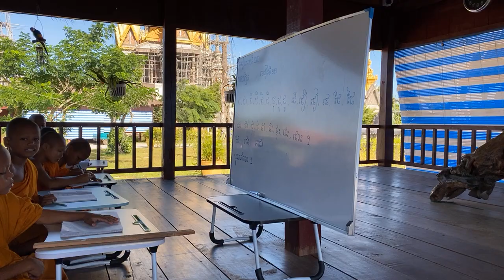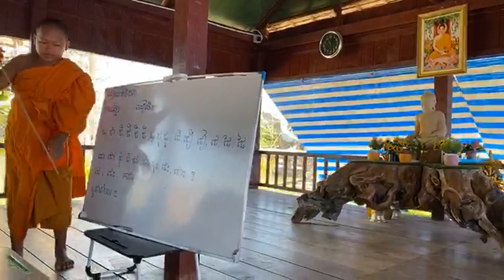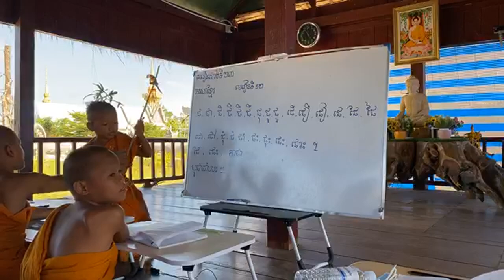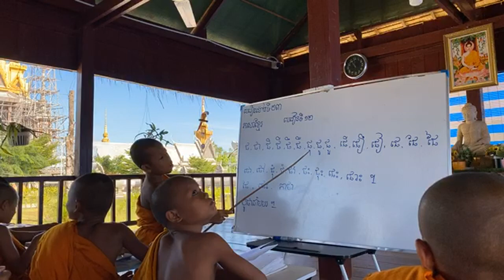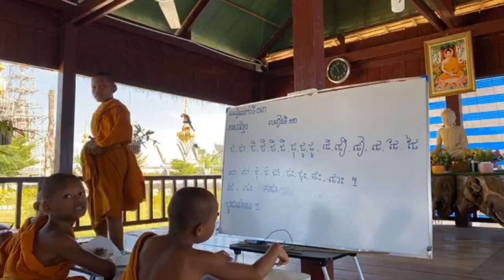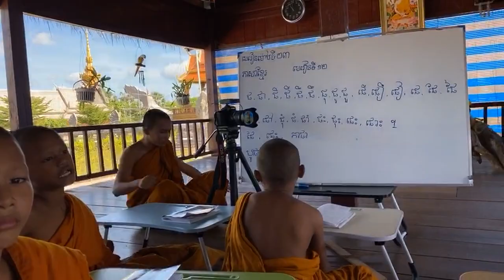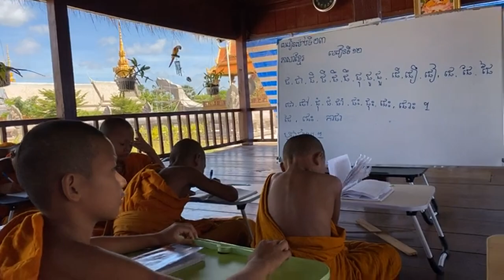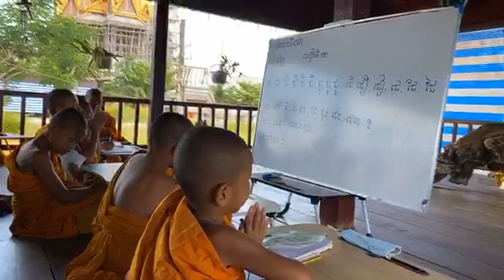មេរៀន​ម៉ោង​ទី២៣​ភាសាខ្មែរ​មេរៀន​ទី១២ ថ្នាក់​មត្តេយ្យ​កូននេន​វត្តប្រាសាទស្រះកណ្តាល​ (ខ្ចាស់​)